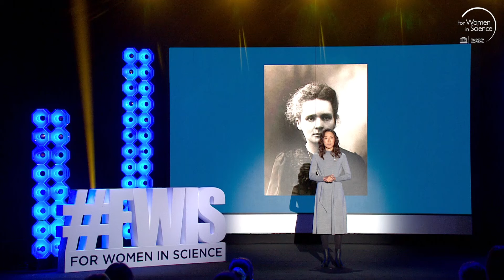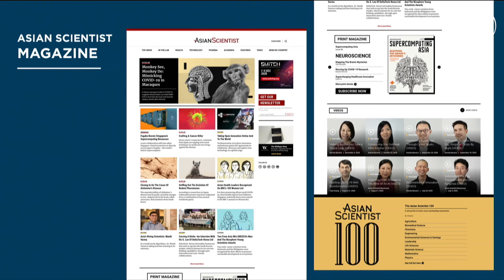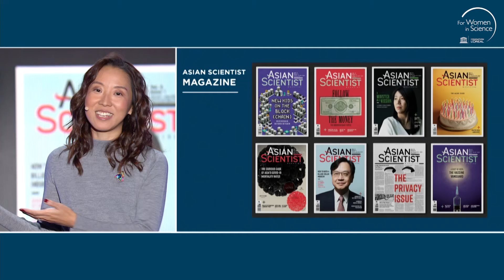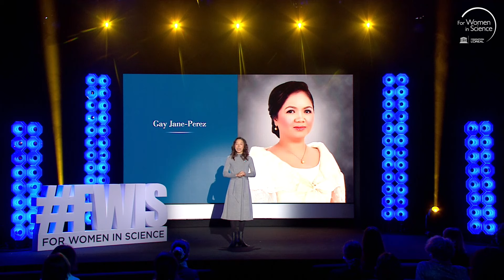Dreaming Big for Science Communication in Asia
How many of us can name an Asian scientist - let alone an Asian woman scientist? Juliana Chan is on a mission to make Asian STEM research advances better known in the region and globally. Find out how Asian Scientist, the publication she founded, has already brought international recognition to hundreds of outstanding Asian scientists.